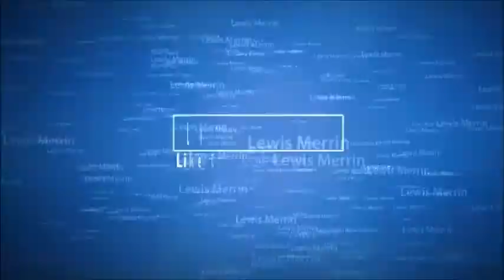Joe Weller Meet up at Brighton WHSmith got on his Snapchat 😱😱